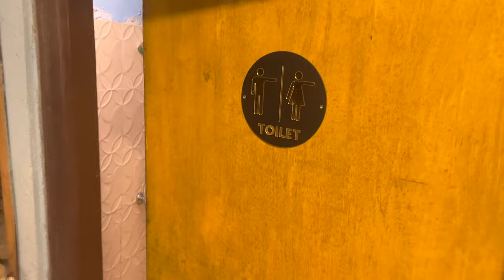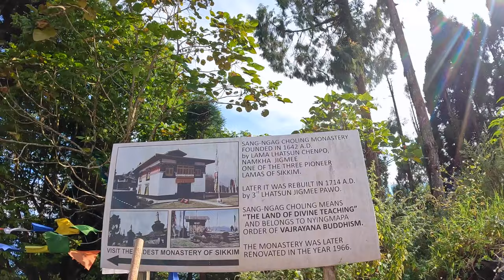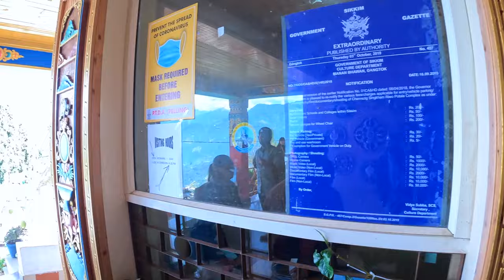Pelling Skywalk Tour - Scary Experience On Pelling Glasswalk|Overcrowded Skywalk|Timing|Pelling Stay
I am very interactive on all social media platforms, so let's talk, what to wait for??

Hotel Details:-
1. GTA Trekkers Hut, Sandakphu
Address: Military Area, Sandakhphu, Singalila Forest, West Bengal 734201
2. Sunrise Hotel, Sandakphu
Address: Sunrise hotel and restaurant ,Sandakphu rural municiplaity ward no4, Nepal
3. GTA Trekkers Hut, Phalut
4. GTA Trekkers Hut, Gorkhey
5. Mochilero Ostello Homestay, Pelling
Address: Pelling-Rimbi Rd, Pelling City, Sikkim 737113